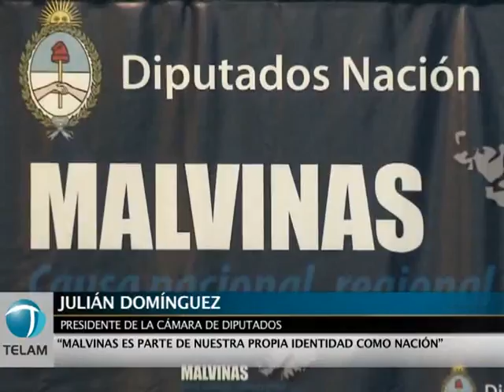Domínguez ponderó los acuerdos con la oposición por Malvinas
El presidente de la Cámara de Diputados, Julián Domínguez, valoró el entendimiento logrado con la oposición en torno del reclamo por la soberanía argentina sobre las islas Malvinas y consideró que uno de los "desafíos" de la dirigencia es "ponerse de acuerdo en las causas nacionales".

Al inaugurar un seminario sobre Malvinas en la Cámara baja, el legislador consideró además que una de las metas a lograr en los próximos meses es "acompañar a la Presidenta (Cristina Fernández de Kirchner) en el Comité de Descolonización en defensa de nuestros reclamos".

"Los dirigentes tenemos que dar testimonio al pueblo de que en las causas nacionales somos capaces de ponernos de acuerdo y esto es lo que pretendemos testimoniar desde el Congreso", explicó.

El diputado se mostró confiado en el "éxito" de la gestión argentina sobre las islas al señalar que, en esta causa, Argentina sabe que "la asiste la razón, que la respalda la historia y el sentimiento mayoritario de un pueblo que está respaldado, a su vez, por la mayoría de las comunidades de naciones".

Domínguez inauguró el seminario "Malvinas, causa nacional, regional y global" en el salón Delia Parodi del Congreso Nacional, del que participaron legisladores y diplomáticos como el embajador argentino ante Estados Unidos, Jorge Argüello, y ex canciller Jorge Taiana.

El ex canciller Taiana señaló que "Para recuperar las Malvinas, es necesario mantener nuestra presencia y nuestra firmeza y sobre todo, tener un fuerte apoyo regional" y agregó, "América Latina tiene una posición, que es el apoyo a los derechos argentinos".

Del seminario participaron además los diputados Federico Pinedo (PRO) y Ricardo Gil Lavedra (UCR).